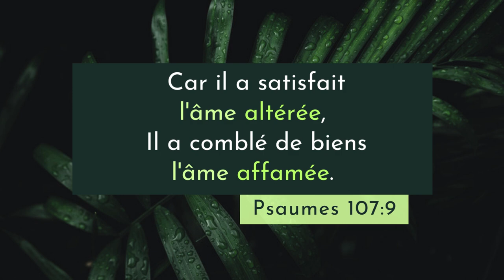Psaumes 107:9 LSG | Chanter les Écritures